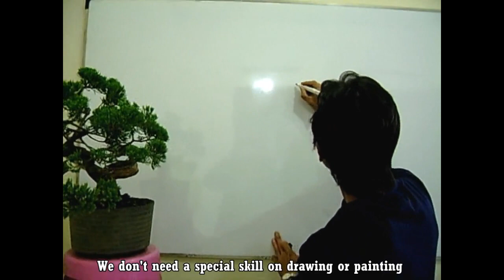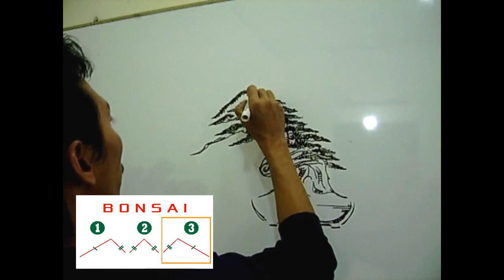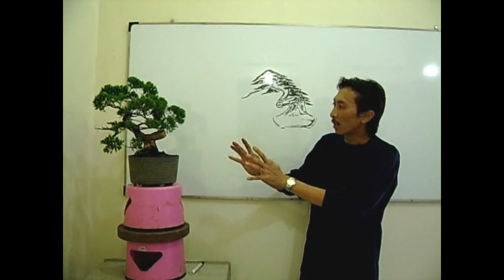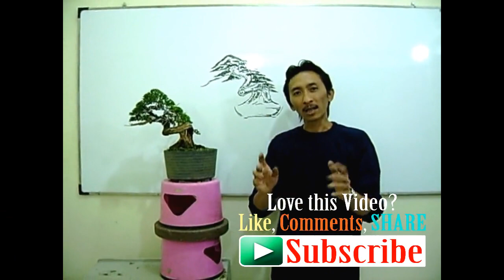Demo Belajar Membuat Bonsai 5 Jam / Demo Bonsai #15 by tedy boy indonesia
Demo Bonsai & Tutorial tentang belajar cara membuat Bonsai dari bahan bonsai pohon cemara atau juniper atau juniperus chinensis / cinensis atau sinensis dg bentuk awal yg biasa dan cukup murah meriah, step by step, 5 jam langsung Indah dan Cantik siap dinikmati pesonanya untuk yg hobi keindahan alam dan seputar dunia taman khususnya untuk para penggemar pemula